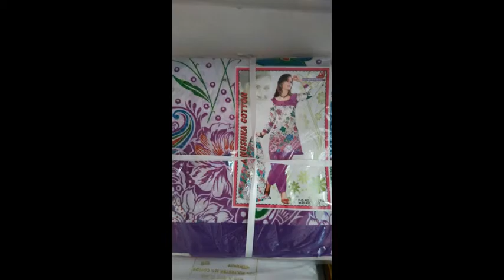Low Price Unstitch Cotton Printed Dress Materials Manufacturers Wholesalers In Kota Rajasthan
(1)

Rushan silk

Address: 20 Lokhandwala Complex In Patel Maidan Danilimda Ahmadabad Gujarat 380028

Address: 5 star duplex in Chhipa society Danilimda Ahmadabad Gujarat 380028

Address: 67 Daulat Pole Bh Pali Bazar B/s Thakur Tilpatti Gali Beawar Distrect Ajmer Rajasthan 305901